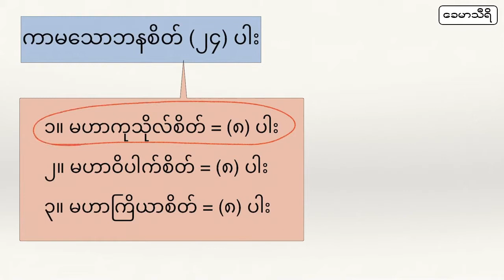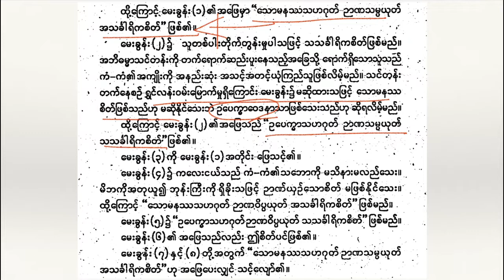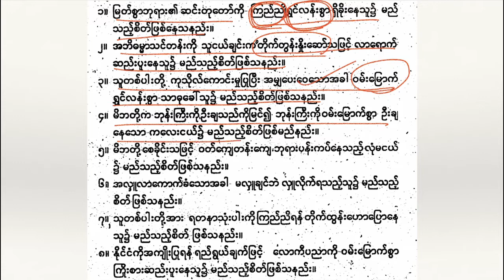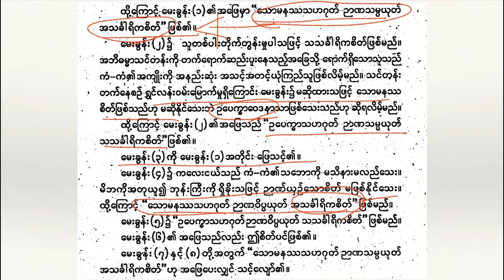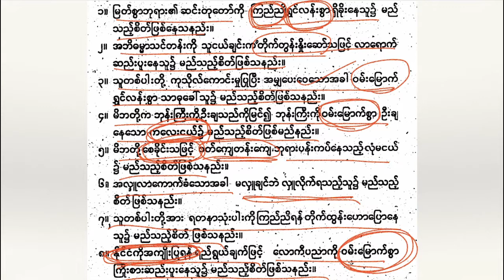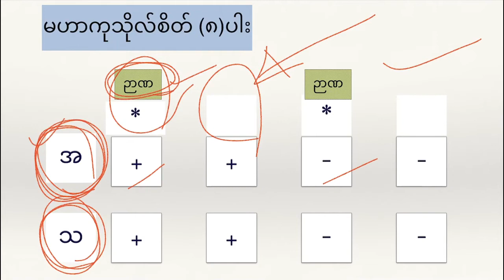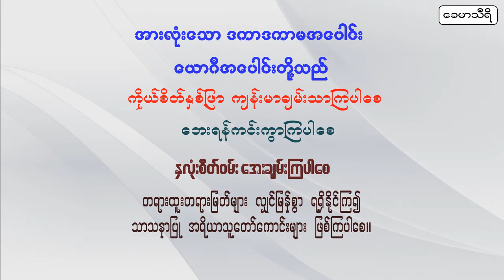16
မဟာကုသိုလ်စိတ် (၈)ပါး
(အဓိပ္ပာယ်နှင့် လေ့ကျင့်ခန်း)

၁။ သောမနဿသဟဂုတ် ဉာဏသမ္ပယုတ် အ သင်္ခါရိကစိတ် (၁)ပါး
၂။ သောမနဿသဟဂုတ် ဉာဏသမ္ပယုတ် သ သင်္ခါရိကစိတ် (၁)ပါး
၃။ သောမနဿသဟဂုတ် ဉာဏဝိပ္ပယုတ် အ သင်္ခါရိကစိတ် (၁)ပါး
၄။ သောမနဿသဟဂုတ် ဉာဏဝိပ္ပယုတ် သ သင်္ခါရိကစိတ် (၁)ပါး
၅။ ဥပေက္ခာသဟဂုတ် ဉာဏသမ္ပယုတ် အ သင်္ခါရိကစိတ် (၁)ပါး
၆။ ဥပေက္ခာသဟဂုတ် ဉာဏသမ္ပယုတ် သ သင်္ခါရိကစိတ် (၁)ပါး
၇။ ဥပေက္ခာသဟဂုတ် ဉာဏဝိပ္ပယုတ် အ သင်္ခါရိကစိတ် (၁)ပါး
၈။ ဥပေက္ခာသဟဂုတ် ဉာဏဝိပ္ပယုတ် သ သင်္ခါရိကစိတ် (၁)ပါး